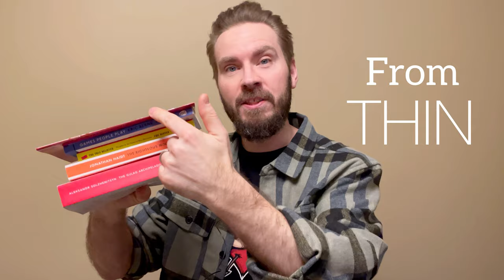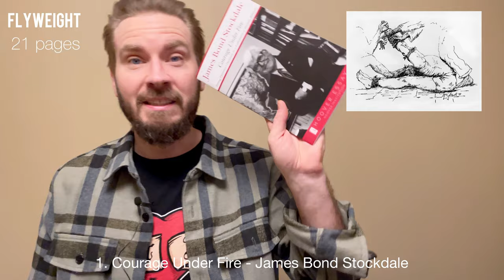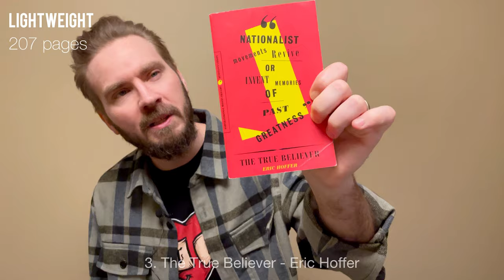5 Books on Human Nature - From THIN to THICK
In this video I present 5 books on Human Nature —from thin to thick—short to long. Regardless of your reading level you will find a book that fits you. These 5 books will help you gain a better understanding of human nature, human behavior, and human psychology -- the human condition condition is worth exploring. This book list contains booth short books and really thick books. Whatever suits your taste!

Sometimes you just have time for short books -- here are some book recommendations that are short!
Sometimes we have a lot of time for reading -- then you will find som nice thick books here as well!

The List:
Courage under Fire by James Bond Stockdale
Games People Play by Eric Berne
The True Believer by Eric Hoffer
The Righteous Mind by Jonathan Haidt
The Gulag Archipelago by Alexandr Solzhenitsyn

00:00 - 00:18 - Intro
00:18 - 01:25 1. Courage Under Fire
01:25 - 02:05 2. Games People Play
02:05 - 03:02  3. The True Believer
03:02 - 03:59 4. The Righteous Mind
03:59 - 05:06 5. The Gulag Archipelago
05:06 - 05:42 Community Question & Wrap-up

—— FULL REVIEWS —-